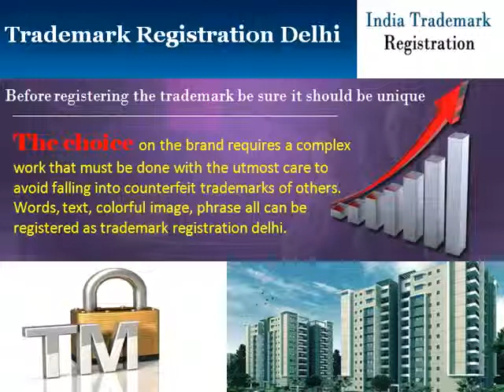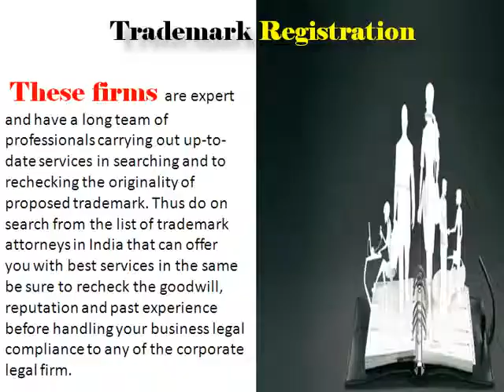Trademark Move A Head Legally (+91-8800100281)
Letters, numerals, graphics, designs, words and other effective combinations can be registered as trademark; first need to search the database of registrar office of trademark then file an application as per the trademark act 1999 of India to apply for trademark registration certification.